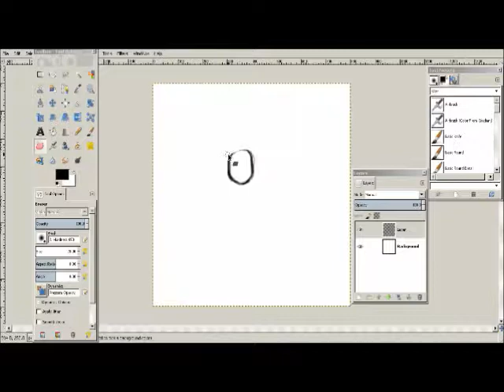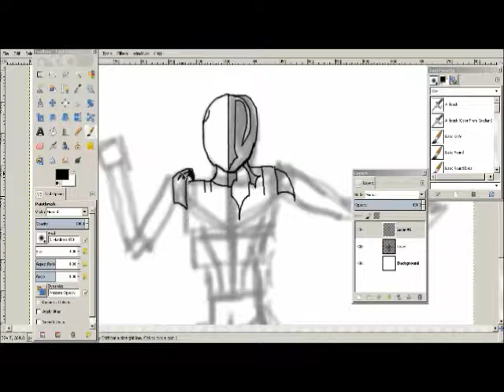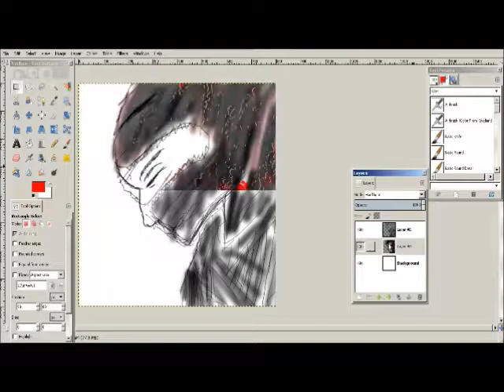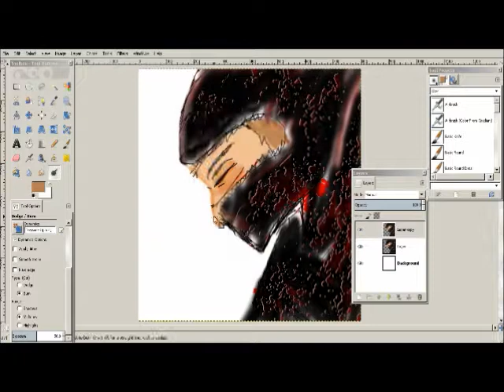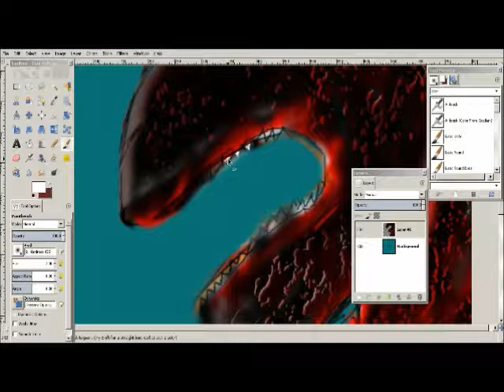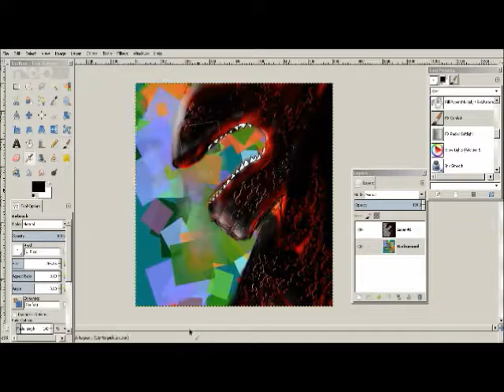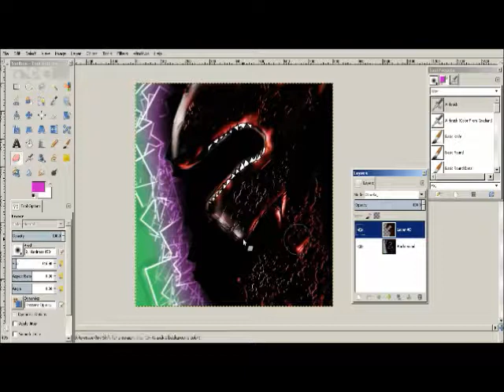"hungry demon of death"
So I'm making a creepypasta and I'm slowly working this design into the story music is by octiv and i will never be the samemic.